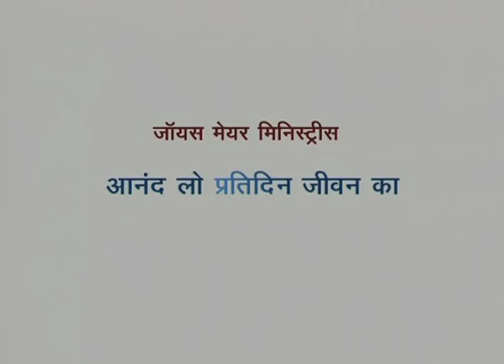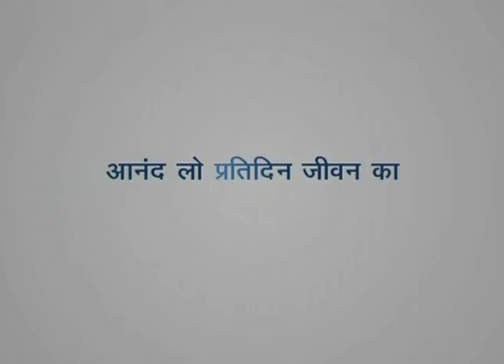यह गंभीर बनने का समय है - It's Time To Get Serious (Pt-2)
6:30 हूँ से 5:00 के बीच हमसे बात करने के लिए सोमवार से शुक्रवार तक  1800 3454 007 (टोल फ्री ) हमें फोन की जीहे !